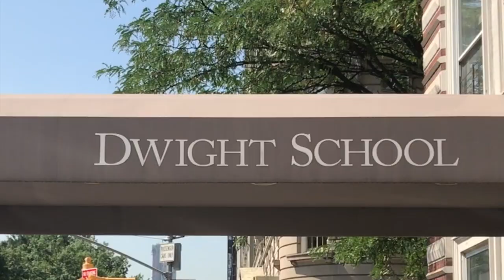Saxy Reusable in Central Park